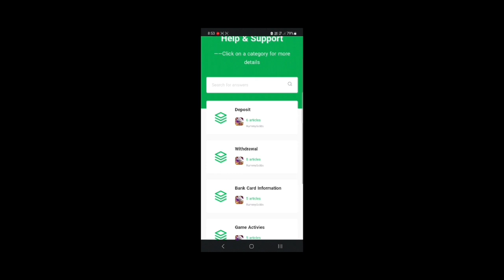rummy gold account freeze problem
Your account is temporarily froz
en, please contact the customer
"service center for details !

Rummy gold gold ki problem theek kaise
Rummy gold account Agar free ho jaaye to use theek kaise
Rummy gold coin fridge account kaise karen
Rummy gold account freez Ho Jaaye to use theek kaise karen